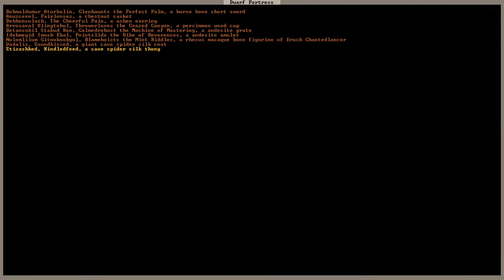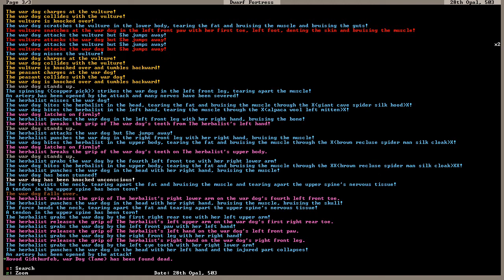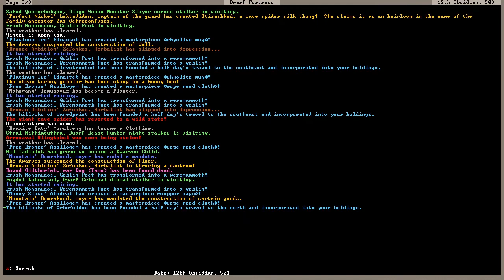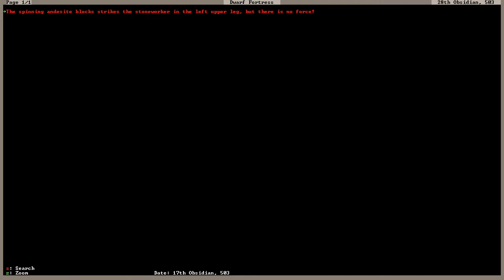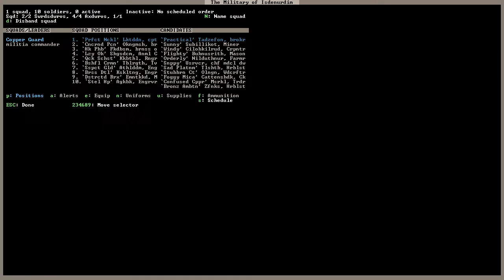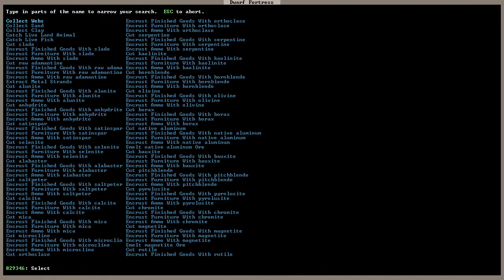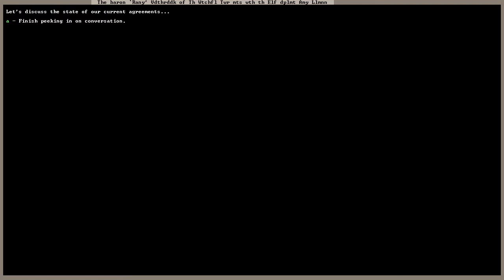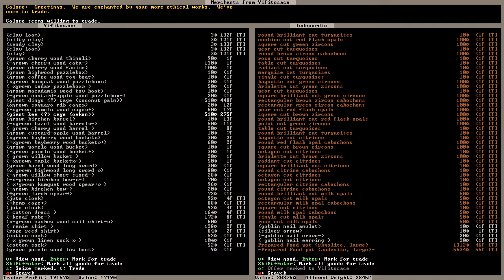Dwarf Fortress: The Watchful Tower — s.7 ep.16 — This Masterwork Cell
TODAY: … a prison, a prison!  Also… rooms!  Well, sorta.  Also, magma crab snipers?

STRIKE THE EARTH in the new world of Mon Xagu

Voice, graphic layout, map & video editing:
(see me on twitter for updates)

Graphic Tiles:
Phoebus, with contributions by Katherine Morgan

Dwarven Productivity II by J.E. Turcotte

Human Life I by J.E. Turcotte